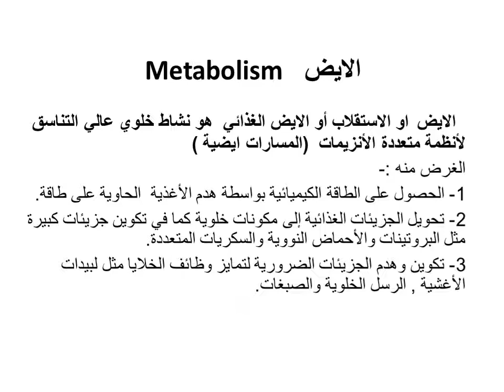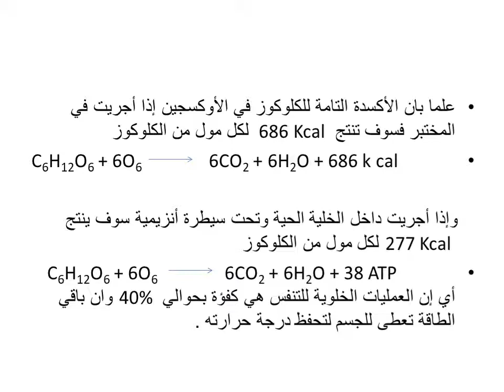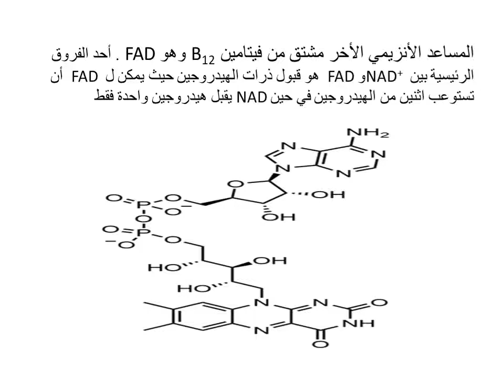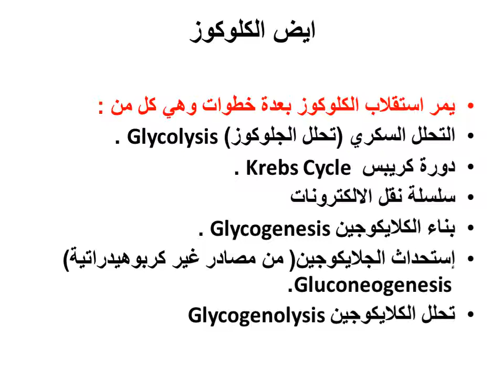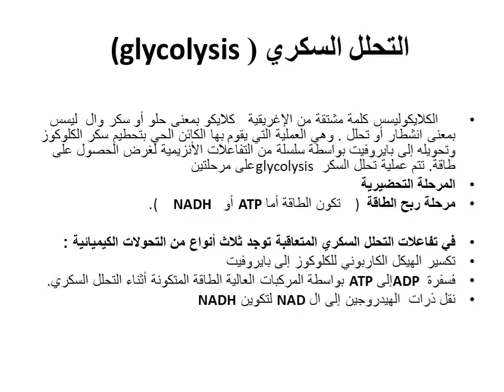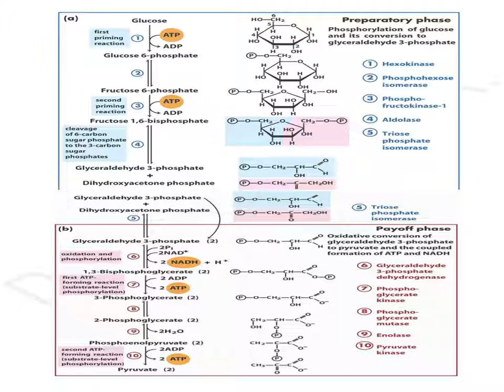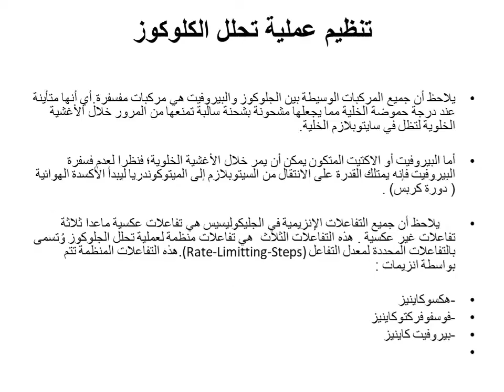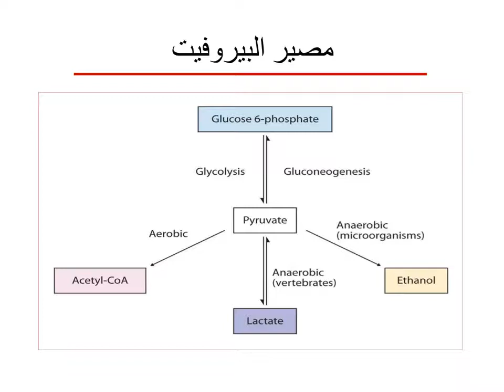الكورس2- كيمياء حياتية محاضرة 1 ثالث احياء